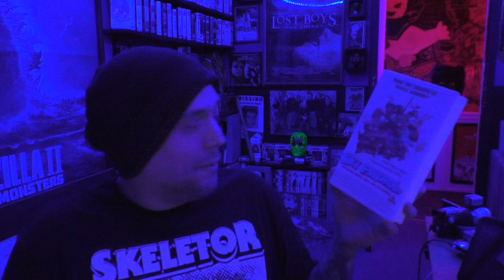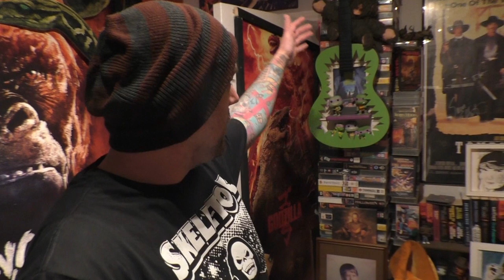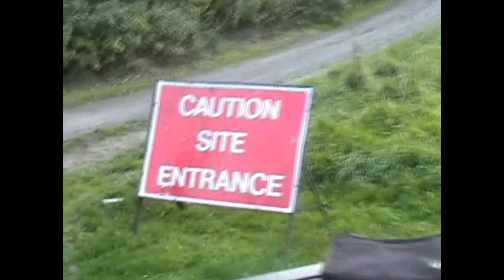Watching Yourself 21 Years Later (still loving VHS)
A random rant years ago leads to this